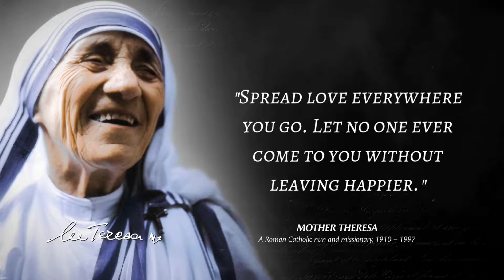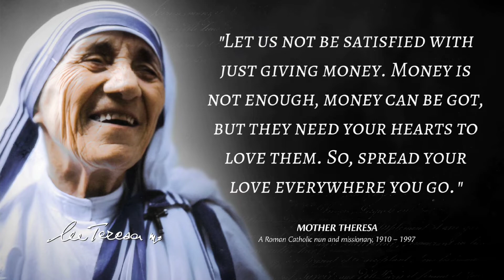Top 20 Mother Teresa's Quotes Are Life Changing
Mother Teresa (26 August 1910 – 5 September 1997), also known as Saint Teresa of Calcutta, was an Albanian-Indian Roman Catholic nun who in 1950 founded and was an active member of the Missionaries of Charity. Although her passport name was Mary Teresa Bojaxhiu , she was born Anjezë Gonxhe Bojaxhiu —now Skopje, capital of North Macedonia. After living in Skopje for eighteen years, she moved to Ireland and then to India, where she lived for most of her life.

We hope you enjoyed this Mother Teresa's quotes.